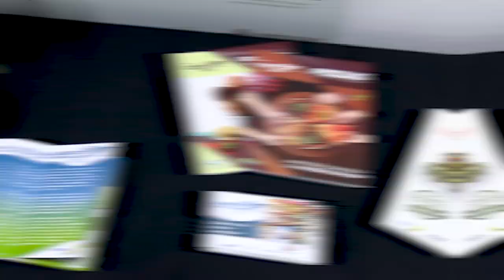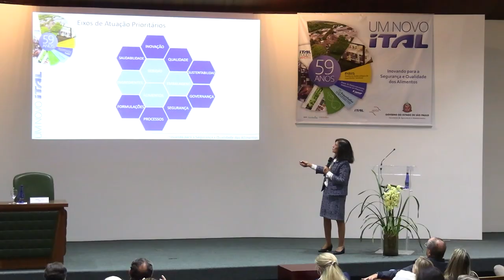ANIVERSÁRIO DE 59 ANOS DO ITAL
O Ital, Instituto de Tecnologia de Alimentos, comemora 59 anos com moderno sistema de identificação de nutrientes e contaminantes em alimentos. Em cerimônia de aniversário, coordenador dos institutos de pesquisa da Secretaria de Agricultura de SP lança relatório sobre modelos jurídicos e de gestão.